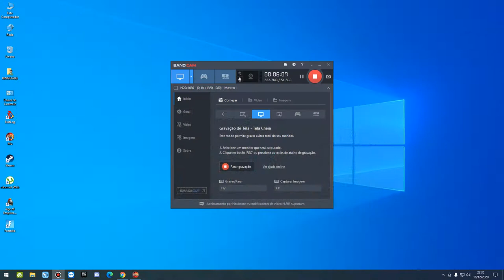Hollyangel Set Up +9 to +11 |Arcadia Server| MuOnline Webzen S15.2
Hoje consegui deixar +11 meu primeiro set pvp do server arcadia,
espero que curtam, abraço.